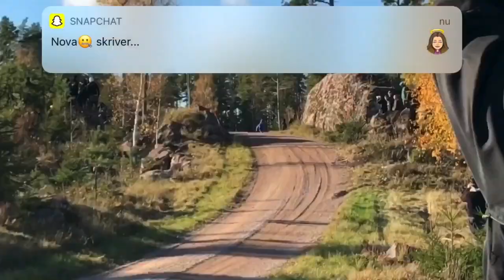Best of 2021